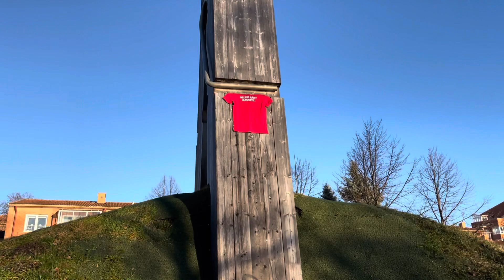Modernum hänger upp matchtröjan i världens största klädnypa 👕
Modernum vill gärna vara ute i landet och besöka kunder och leverantörer. När tillfälle ges så besöker vi givetvis även viktiga kulturverk som i detta fall .. världens största klädnypa i Umeå.

"Den nio meter höga klädnypan är skapad av den turkiske konstnären Mehmet Ali Uysal – som till en början var skeptisk till att ställa sitt konstverk i fjuttiga lilla Umeå – men gick efter lite övertalan med på att Umeå var värdig hans verk."